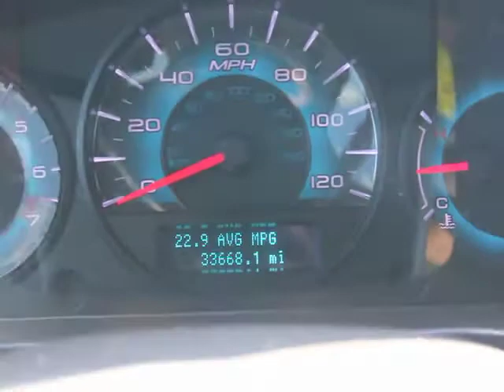2011 Ford Fusion - Sedan Orlando FL P4728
2011 Ford Fusion Sedan SE FWD

DonReidFord
1875 S. Orlando Ave

2011 FORD FUSION SEDAN SE FWD with 3.0L Duratec 24-Valve V6 Engine, 6-Speed Selectshift Automatic Transmission, 17 Wheels, Automatic Headlamps, Blind Spot Mirrors, Power Mirrors, Fog Lamps, 8-Way Power Driver Seat with Lumbar, CD Player, Air Conditioning with Climate Control, Power Windows and Locks, Cruise Control, SIRIUS Radio, Tilt Telescopic Steering Wheel, Traction Control, Advance Trac ESC, Perimeter Alarm, Securilock Passive Anti-Theft, TPMS and More!  There is still plenty of tread left on the tires. The paint has a showroom shine. This vehicle has all of the right options. 100% CARFAX guaranteed! Very clean interior! This car comes with the balance of its existing factory warranty. The balance of the factory warranty will be transferred to the new owner of this vehicle. The transmission in this vehicle shifts very smoothly. All interior components are in good working order. One of the most attractive color combinations available on a Fusion! You won't find a better price for this vehicle anywhere. The 2011 Ford Fusion: the perfect blend of daily driver and family hauler. Don Reid Ford is excited to offer this 2011 Ford Fusion for only $15,500! At Don Reid Ford, we strive to provide you with the best quality vehicles for the lowest possible price, and this Fusion is no exception.  Don Reid Ford strives to put the lowest prices on pre-owned vehicles in the market based on miles, equipment and condition. We never have an issue revisiting a price if we are not competitive. Please LET US KNOW if you are interested in a vehicle and we have a price you feel is above the true market value. All prices subject to a $398 dealer fee. Dealer not responsible for listing errors.